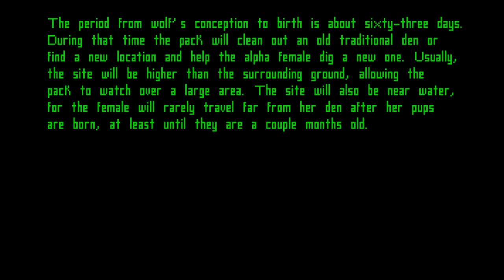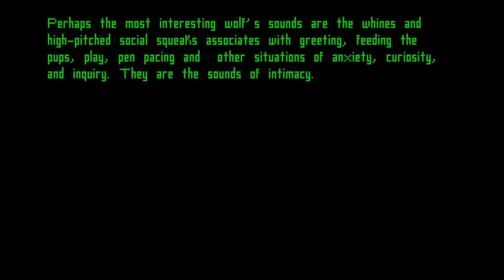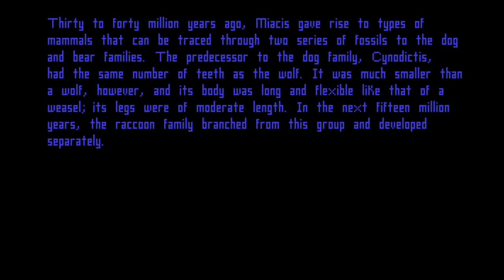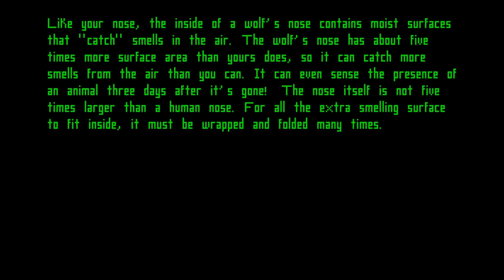A Young Wolf's Ambitions! | WOLF: North's Story #1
Young wolf North has set out into the wilds in the company of his fledgeling pack-- but the band of youngsters is on shaky footing as they seek to establish themselves in the unforgiving wilds.  North and his cousin Summit soon find themselves vying for leadership-- and the attention of their third packmate, Taiga.  But with winter on its way, they will soon have an entirely new set of trials to contend with...

WOLF is a game from 1994 produced by Sanctuary Woods.  It can still be run on modern computers using the DOSBox emulator, and has held up surprisingly well over time.  This adventure uses edited save files to add custom characters rather than the default wolves included in the base game.